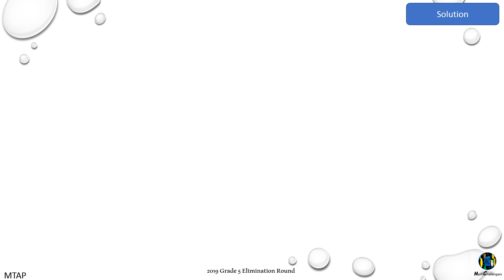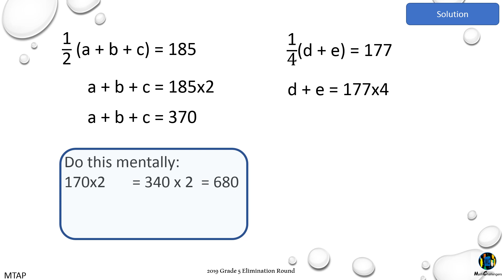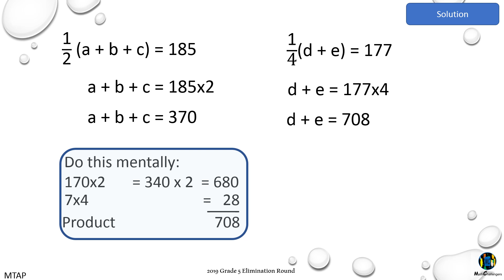Solution of 2019 Elimination grade 5 - Question #11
In preparation for the annual MTAP Math challenge competition, let us go over the 2019 Elimination Round for Grade 5.

In this video, we will focus on Question # 11. The explanation is very detailed and it was explained in Tagalog  for our learners to better understand it and they can learn it by themselves. For the rest of the questions, another video will be uploaded soon.